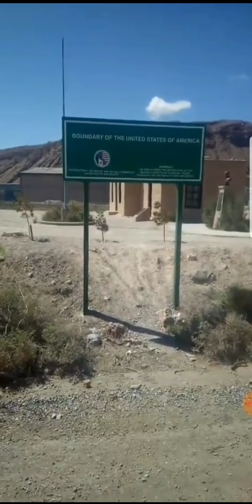Mexican Police Officers Turn Migrants Away From The Border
Most of my content footage comes to me with permission of the creator directly.

Follow United Constitutional Patriots on Facebook!